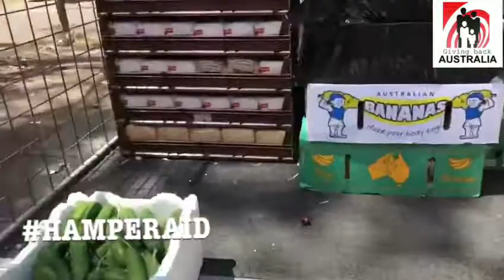HAMPER AID GIVING BACK AUSTRALIA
Giving back Australia's Hamper Aid program assists those out in the Western Suburbs. A program that provides groceries at a discounted price.